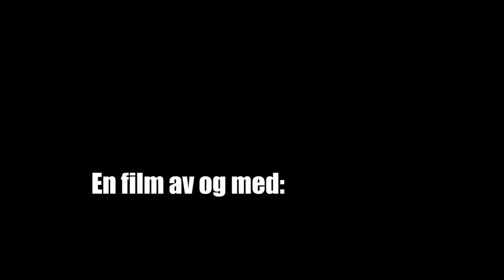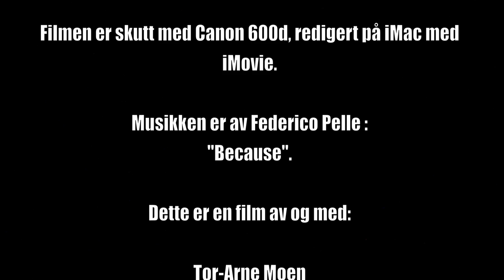Tor-Arne Moen - Høner - Malerier blir til - Notodden - 2011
Jeg hadde høner i ti år og i 1995 laget jeg en utstilling bare med hønemotiver. Da ble jeg litt lei av å male høner, men våren 2011 fikk jeg lyst til å male dem igjen og tuppene ble med på det ene bildet etter det andre. Dette er kortfilmen om dette prosjektet.